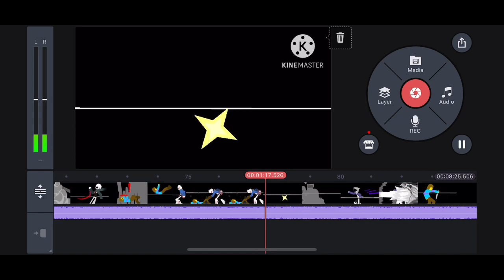100 SUB PACK REAL????